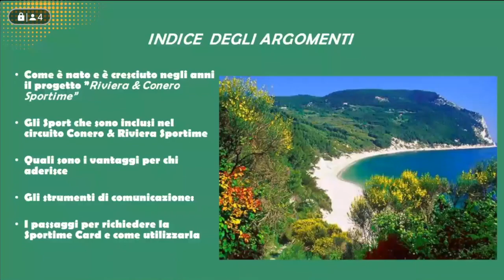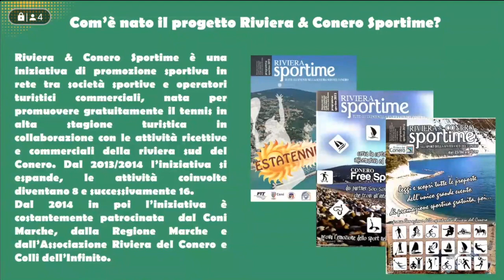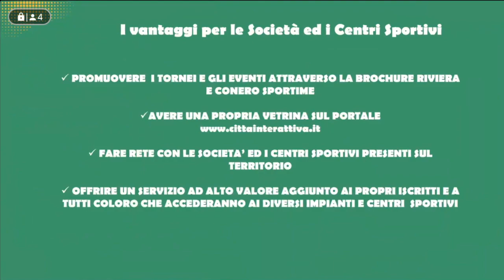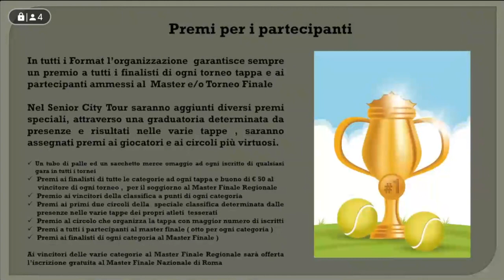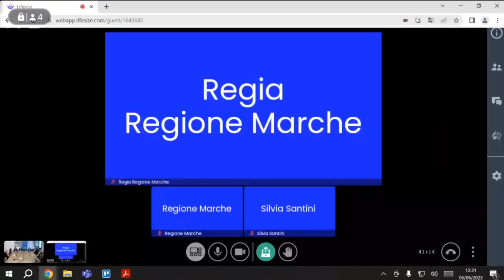Conferenza stampa di presentazione della Conero & Riviera Sportime